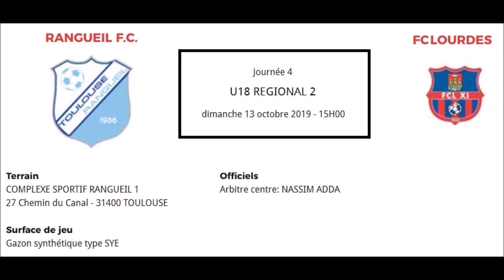U18-R2-Tlse Rangueil FC contre FC Lourdes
Tlse Rangueil FC  2 - 0  FC Lourdes
Buteurs = Lucas et Enzo